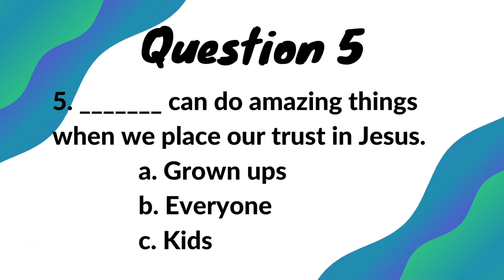Jr. Kids: Pool Party Week 3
Miss Lori teaches that amazing things happen when we trust in Jesus.